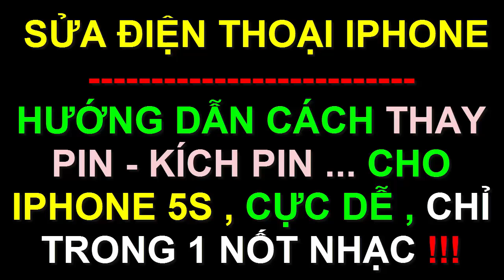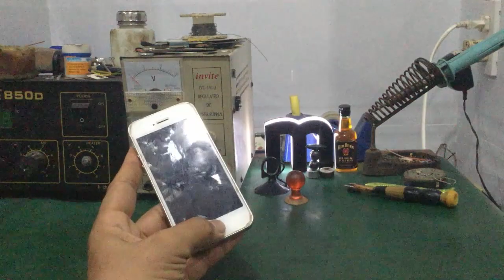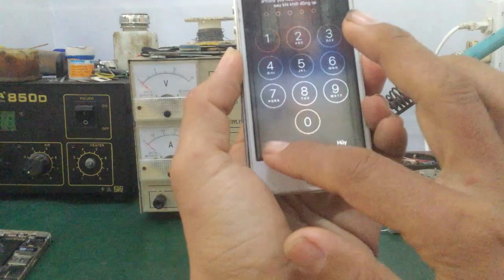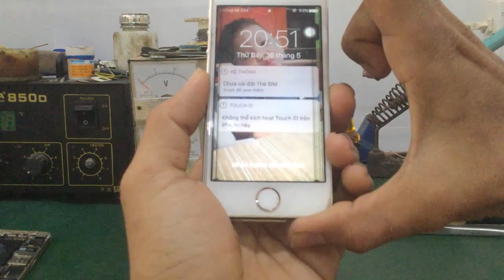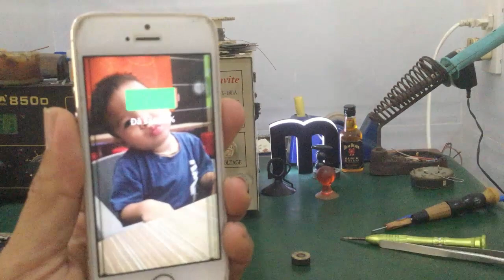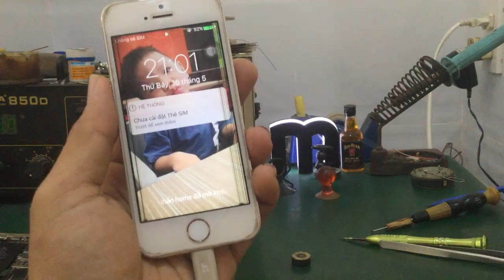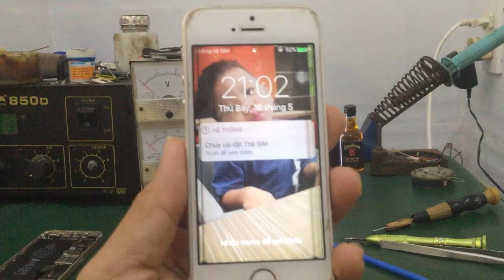Linh Bảo TV - Hướng Dẫn Thay Pin - Kích Pin Cho Điện Thoại Iphone / Ipad ... iphone 5s !!!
- Video hướng dẫn cách thay pin - kích pin cho điện thoại iphone / ipad ... cho iphone 5s khi để lâu ko sử dụng  hay sài quá cạn pin - cắm sạc rất lâu mà ko lên nguồn !!!